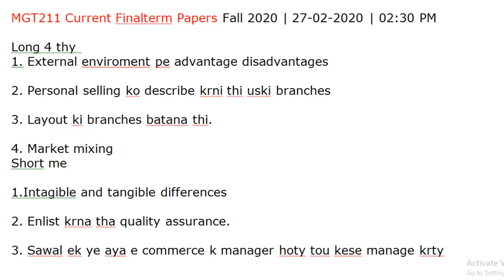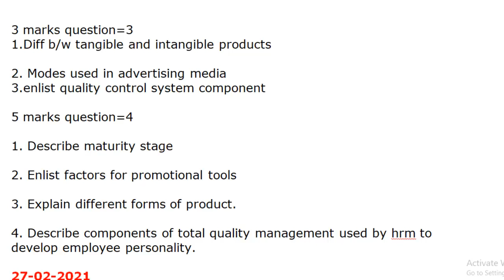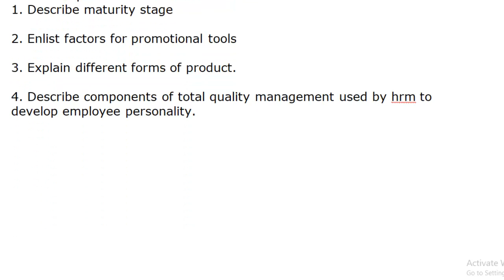MGT211 Final Term Exam Questions Details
Current questions and Preparation for exams.